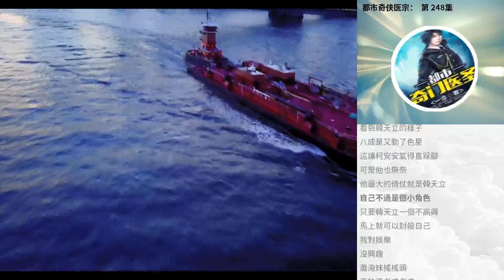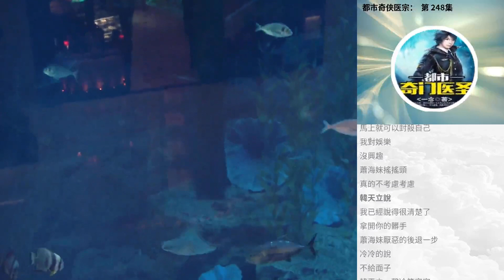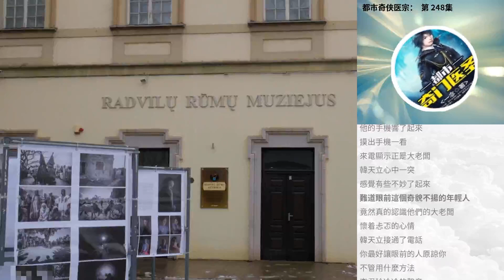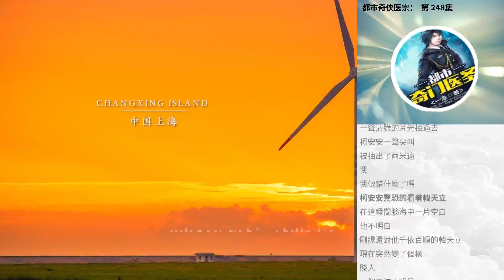都市奇俠醫宗： 第 248集